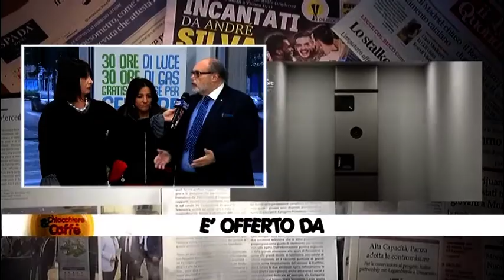Chiacchiere & Caffè - 31 Gennaio 2020